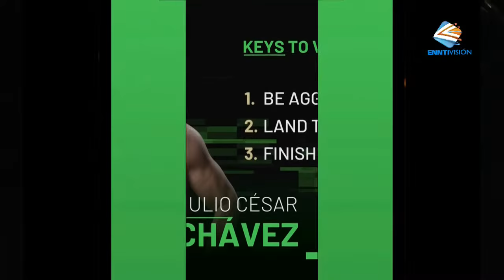Julio Cesar Chavez vs Macho Camacho Junior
Bienvenidos al canal oficial de fiebre del sabado tv show aqui encontrara entrevista saludos videos y disfrutara del programa fiebre del sabado total mente en vivo de 8:00p.m a 10:00p.m somos un programa de musica urbana y llevamos divercion a nuestro televidente que nos sintonizan cada sabado gracias por su apoyo...